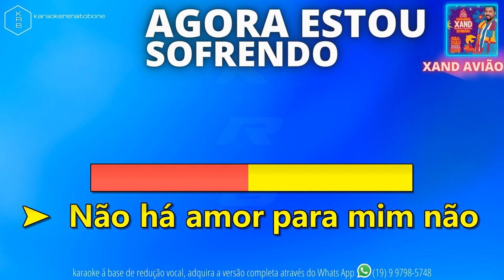AGORA ESTOU SOFRENDO - XAND AVIÃO - PLAYBACK DEMONSTRAÇÃO